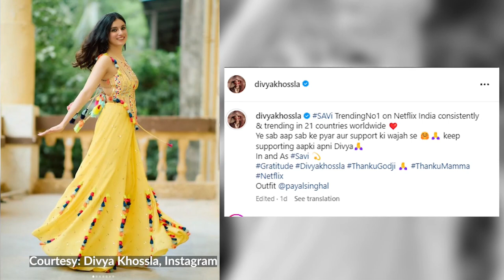Actress Divya Khosla is in the spotlight after her film "Savi" debuted on Netflix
Actress Divya Khosla is in the spotlight after her film "Savi" debuted on Netflix. Her portrayal of a modern-day Savitri has earned her acclaim. At the film's success party, her viral Barbie-inspired look-featuring a hot pink cutout dress, pink heels, and a rose embellishment-captured attention.